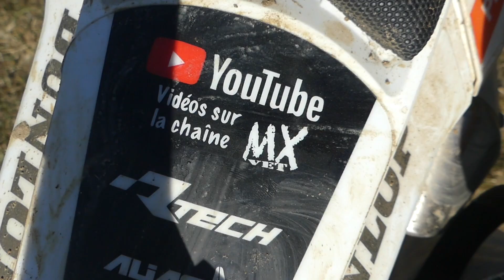Motocross, MC Feillens (01), entraînement.